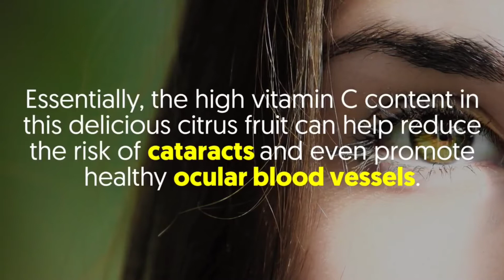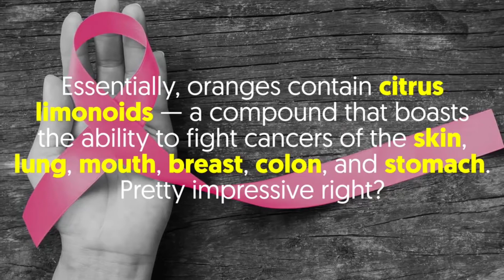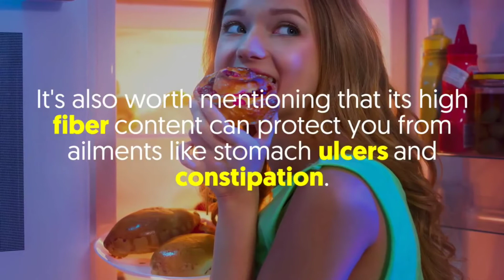Orange benefits | King of fruit in winter | life in uk